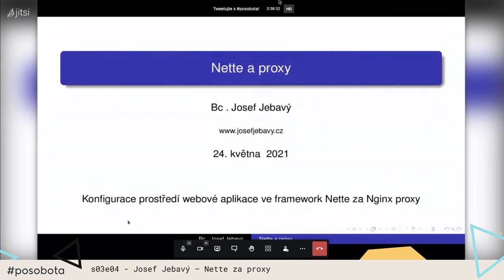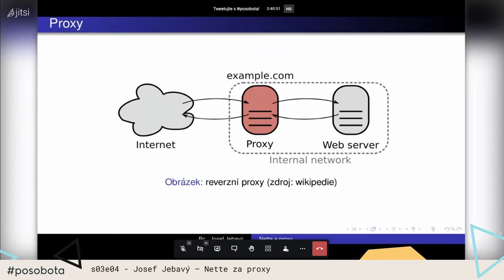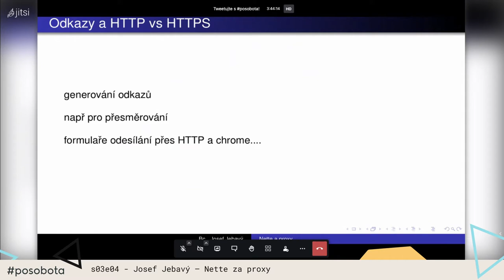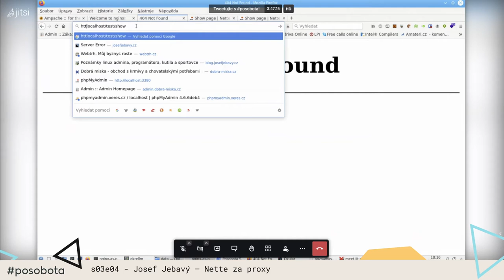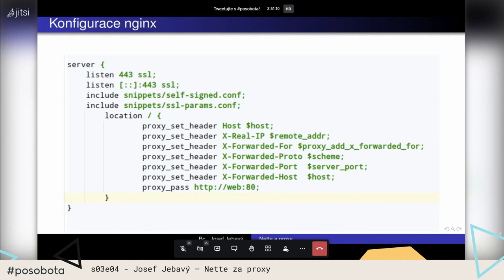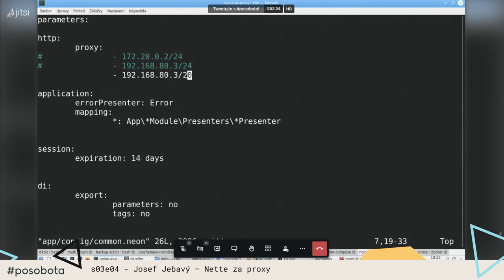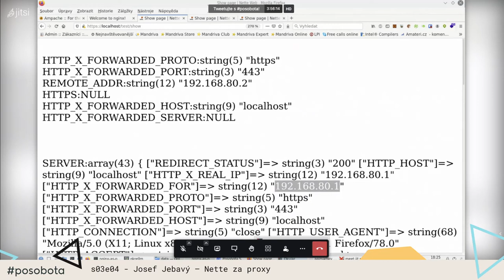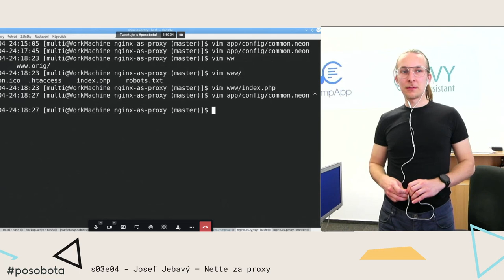Josef Jebavý - Nette za proxy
Protokol HTTP a praktická ukázka konfigurace prostředí pro běh webové aplikace ve framework Nette za Nginx proxy